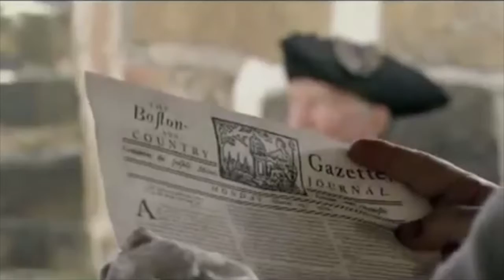Enzo Armella presents, "Declaration"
A short film created by Enzo Armella, for a class project. Using U.S historical videos.